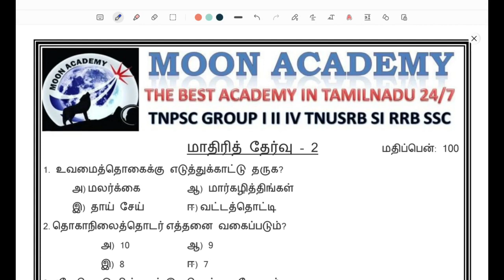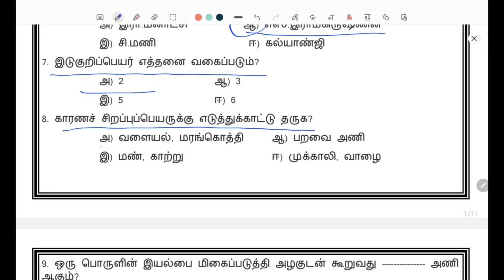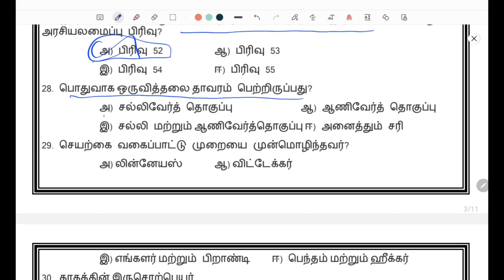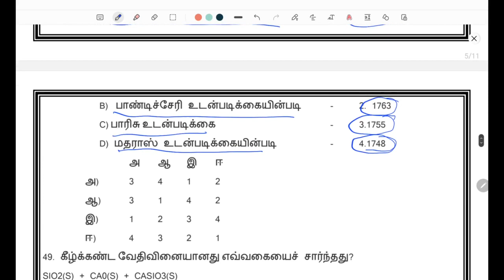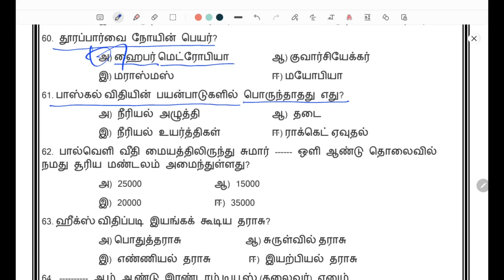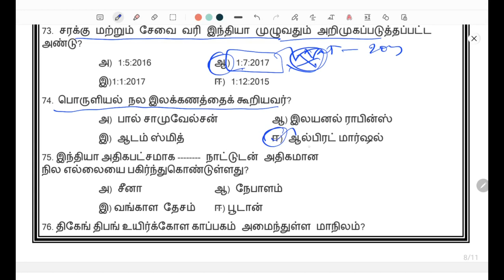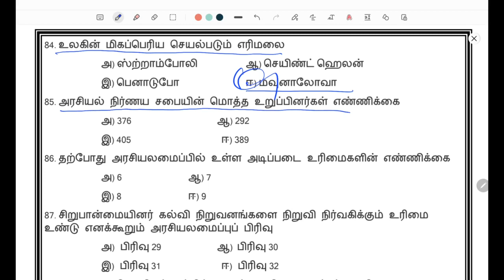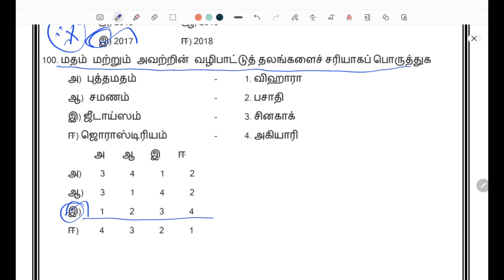Madras High Court/ PC Exams/ TNPSC Group 1, 2, 2a, 4 Examsமாதிரி தேர்வு வினா விடை-2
Madras High Court/ PC Exams/ TNPSC Group 1, 2, 2a, 4 Examsமாதிரி தேர்வு வினா விடை-2, tnpsc, madras high court exam, pc exams, tnpsc exams, (telegram link)